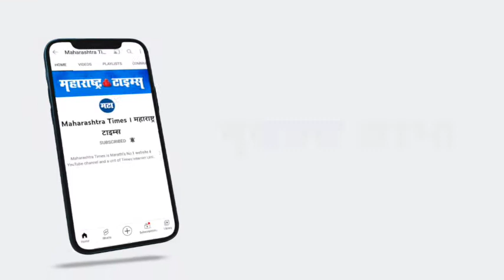:"मी Ramdas Kadam..." Chandrakant Patil यांना पाहून कदमांनी करून दिली ओळख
नाराजी नाट्यानंतर शिवसेना नेते रामदास कदम आज पहिल्यांदा विधानभवानात आले. यावेळी विधानभवनाच्या पायऱ्यांवर रामदास कदम यांना जितेंद्र आव्हाडांची भेट घेतली. त्यानंतर भाजप प्रदेशाध्यक्ष चंद्रकांत पाटील आणि रामदास कदम एकमेकां समोर आले. यावेळी रामदास कदम  चंद्राकांत पाटील यांना स्वतःची ओळख करून देताना दिसले.